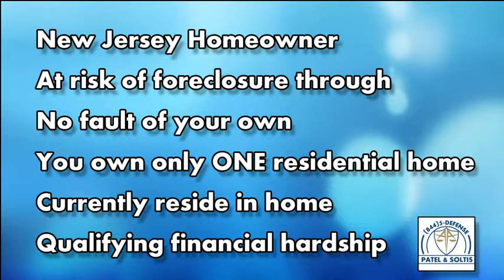NJ Hardest Hit Fund and how to qualify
How to qualify for the New Jersey's Hardest Hit Fund and where to apply online. This is a continuation of NJ Foreclosure defense videos. Attorney Advertising
Although we are attorneys, we are not your attorneys. If you are facing an issue related to this video or any other videos on our channel, you should seek advice from an attorney.